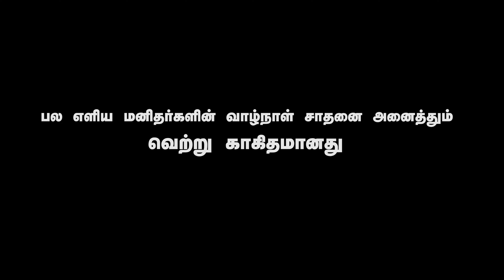KIZHAVI | Top 10 shortfilm | Clapboard Production | Shortfilm Contest 2021 |#14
Clapboard Production is a leading Digital Media Company. We are a leading Multi Platform Online Video Network | Music Label, Distributor & Publisher | Digital & Content Marketing Service provider.

Shortfilm Contest 2021 Sponsered By SHALINI TV Network.

For Telecast Your Short Films , Cover Songs, Albums & brand collaboration.